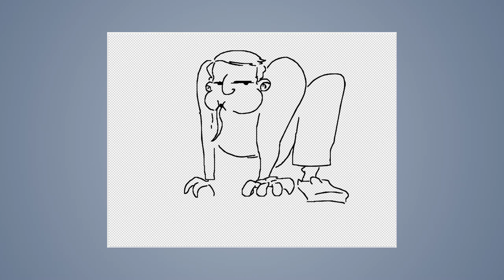Speed draw #138: Human cat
JAB-2015